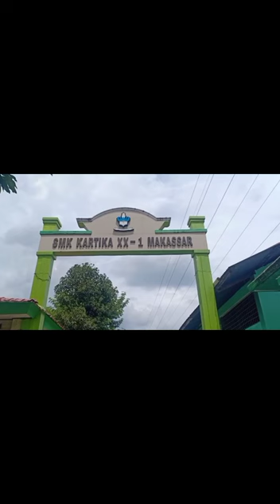Perayaan Maulid Nabi Muhammad SAW,,Di Masjid SMK Kartika XXI Makassar